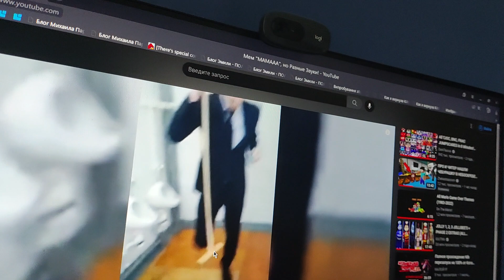Мем "Мамааа" с разными звуками и слушает это Пьер!